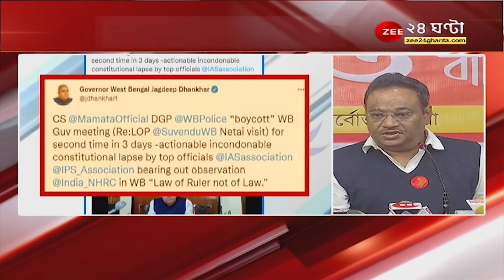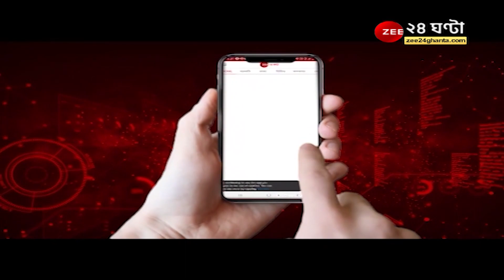Firhad Hakim: রাজ্য সরকার আমাকে ভয় পায়: শুভেন্দু, কেউ কাউকে ভয় পায় না: ফিরহাদ| Bangla News 24 Ghanta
Firhad Hakim: রাজ্য সরকার আমাকে ভয় পায়: শুভেন্দু, কেউ কাউকে ভয় পায় না: ফিরহাদ